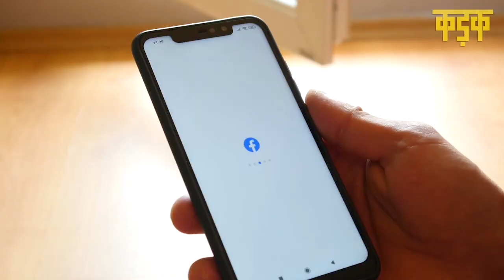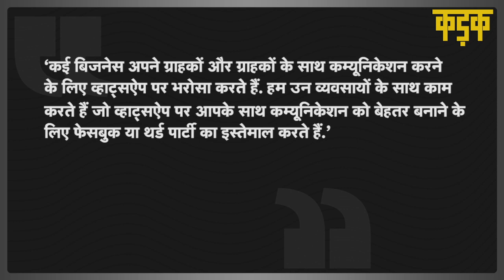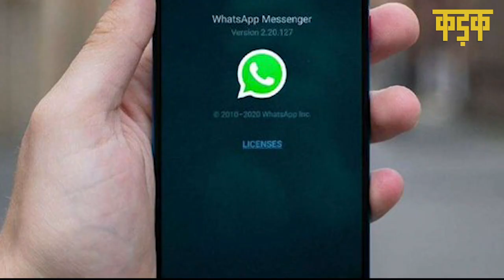आपका WhatsApp डाटा अब दूसरे प्लेटफॉर्म्स पर होगा शेयर, जानिए आप पर कितना असर पड़ेगा? | KADAK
व्हाट्सऐप (WhatsApp) ने आधिकारिक तौर पर अपनी सर्विस की नई शर्तों और प्राइवेसी पॉलिसी (Whatsapp Privacy Policy) को अपडेट कर दिया है. यूजर्स के पास मैसेजिंग प्लेटफॉर्म का इस्तेमाल करके उस पर सहमति देने के लिए 8 फरवरी 2021 तक का समय है. उन्हें अपने अकाउंट्स को डिलीट करना होगा. मैसेज के मुताबिक, नए अपडेट में व्हाट्सऐप सर्विस और यह आपके डेटा को कैसे प्रोसेस करता है, इसके बारे में ज्यादा जानकारी है.

Facebook owned messaging service WhatsApp updated its terms of service and privacy policy regarding how it processes user data and partners with Facebook to offer integrations across the social media giant’s products. Users have till February 8, 2021 to accept these in order to continue using the platform.